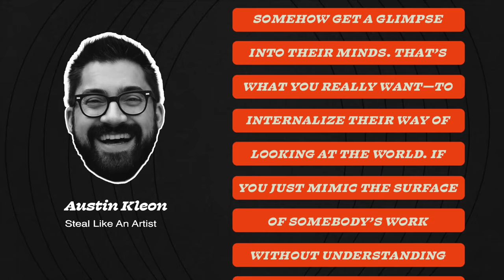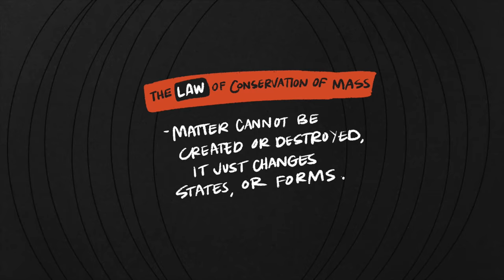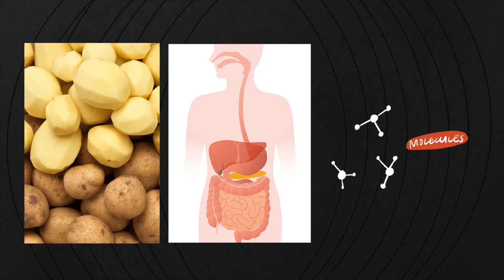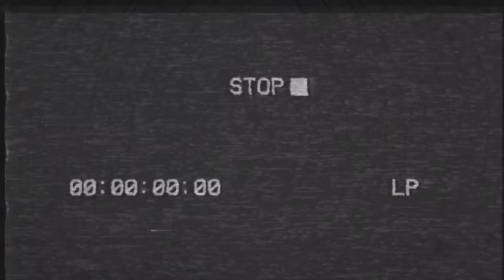Billie Jean VS No Can Do | AN INVESTIGATION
Did Michael really rip off Hall and Oates' "I Can't Go For That" for his song "Billie Jean"?

Austin Kleon's "Steal Like an Artist"

TOPICS COVERED
Michael Jackson
Hall and Oates
I Can't Go For That
No Can Do
Billie Jean
Rip Off
Steal
Austin Kleon
Copyright Case
The People's Court
Creativity